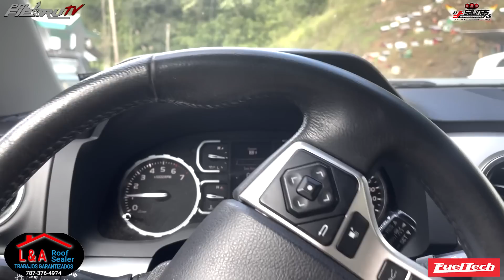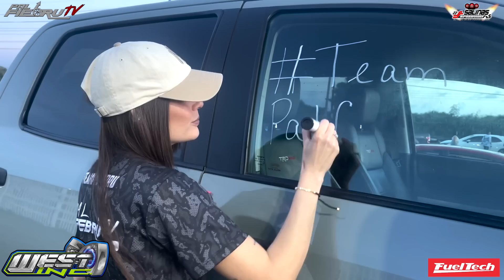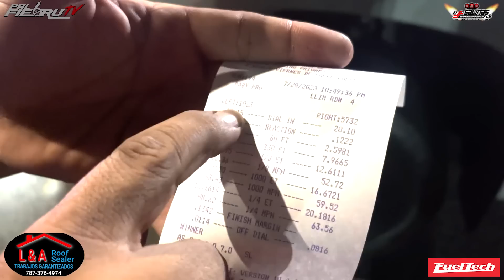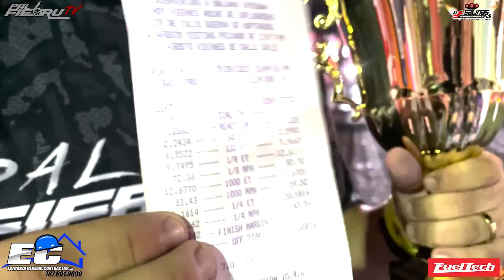ME ESTRENO COMO PILOTO EN SALINAS SPEEDWAY Y LOGRO EL 1ER LUGAR DEL INFLUENCER CHALLENGE